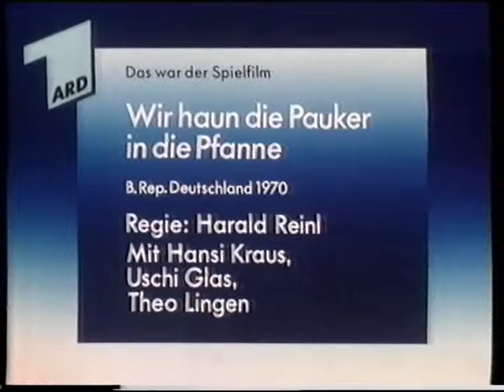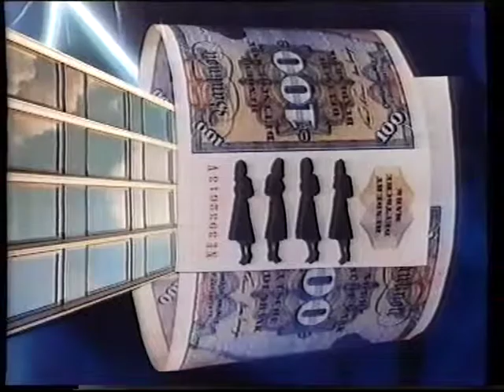ARD plusminus 1987 (Fragment)